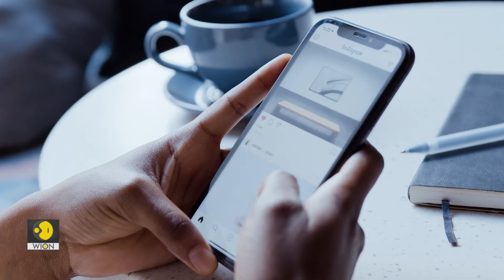5 reasons why NASA's Artemis-1 mission is important for future of space exploration | WION Originals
Fifty years after the first crewed mission to the Moon, NASA launched its most powerful rocket on its maiden lunar voyage.

According to NASA, Artemis-1 is first in the series of increasingly complex space missions.

Will the mission revolutionise space exploration?

Here are 5 reasons why this mission is important